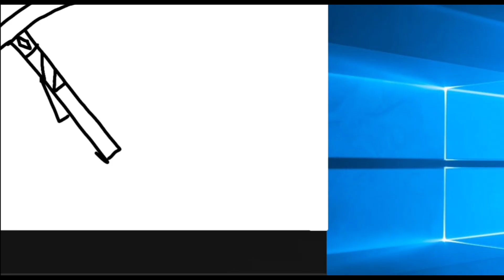the aftermath of nap time- P.2!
this was requested by ‎@Munci_Studios

if thus is not what you were asking then I'm really sorry :)